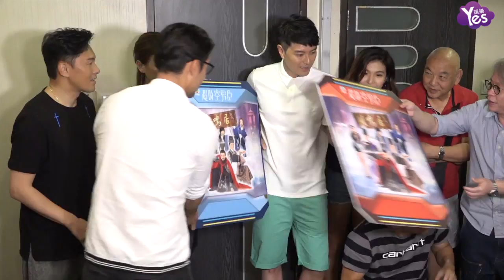【2年前】《超時空男臣》祝捷晚宴 蕭正楠期待第二部開拍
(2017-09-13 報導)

TVB劇集《超時空男臣》在尖沙咀舉行祝捷晚宴，演員蕭正楠、曹永廉、田蕊妮及楊詩敏等一眾臺前幕后出席。劇集開播以來就好評如潮，跨平臺收視率平均超過30點，最高峰甚至達到34點，眾演員對此成績更是感到興奮不已。